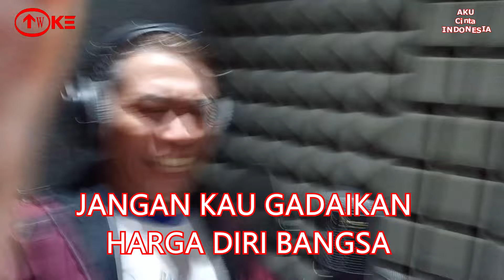PERCUMA NGAJI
Kalau tak bisa membedakan yg benar dan yg salah